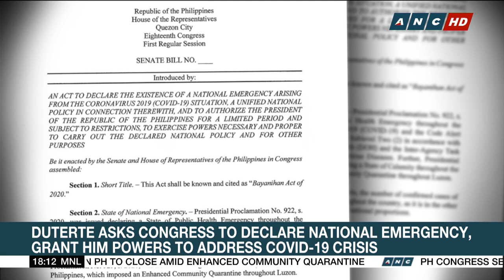Duterte formally seeks emergency powers to address COVID-19 pandemic | ANC News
Malacañang formally asks Congress to grant Philippine President Duterte emergency powers to address the coronavirus pandemic.